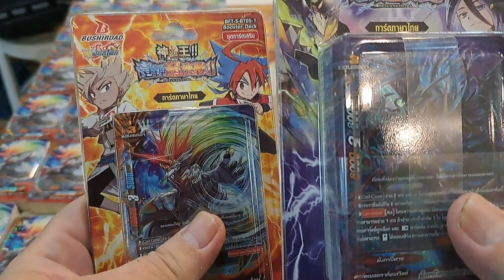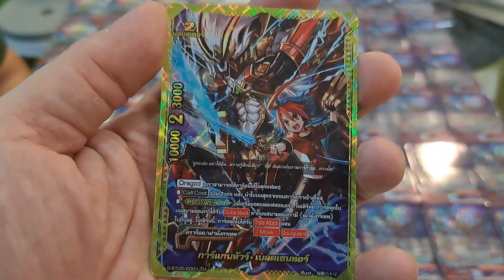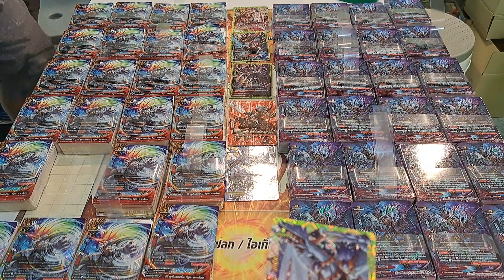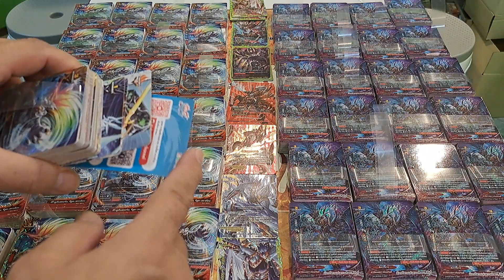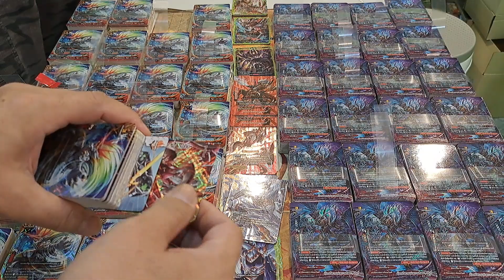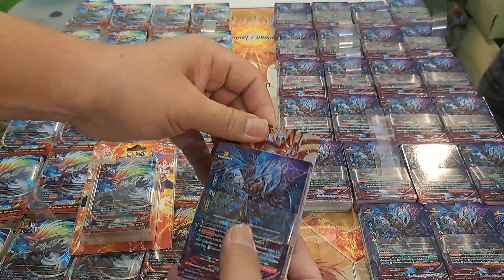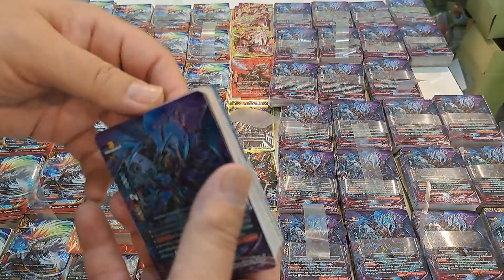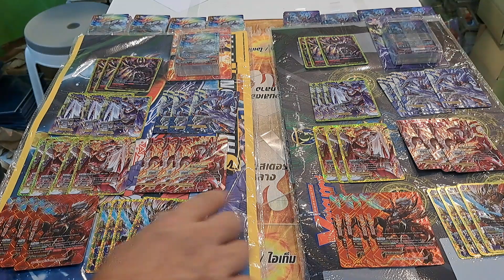ระเบิดตั้น S-BT05-1และ-2 ดูเรทสุ่มหลังกล่อง ที่ร้านการ์ตูนพี่พงษ์ 26/12/65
ซื้อสินค้าร้านพี่ที่ Lazadaทางนี้คับ

ถ้าซื้อผ่านชอปปี้หรือลาซาด้าไม่ได้ก้ฒาคุยกับพี่ที่เพจนะคับ  เพราะที่ร้านพี่มีบริการส่งถึงบ้านค้าบ